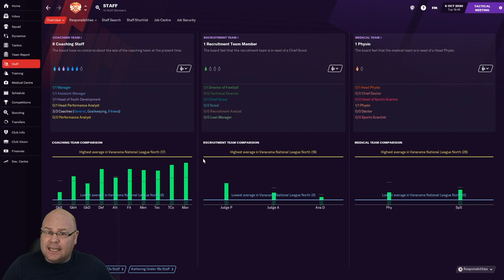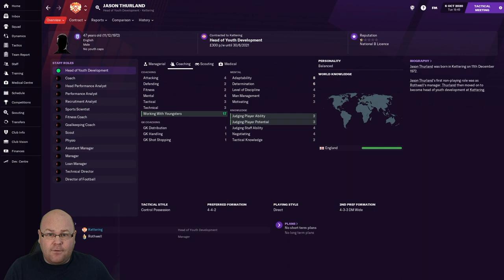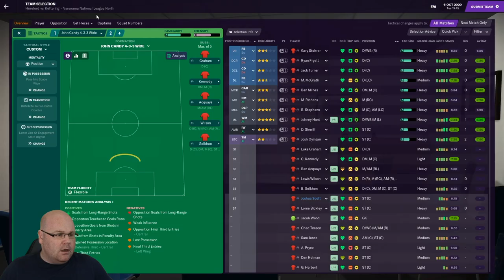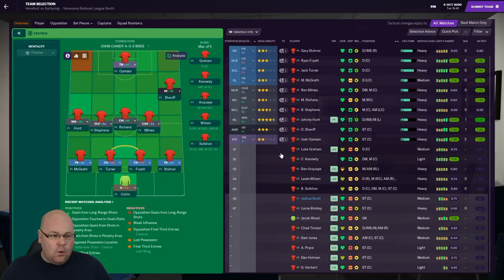FM21 | Kettering Town | #2 | FOOTBALL MANAGER 2021 | LLM | One Of Our Own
‘One Of Our Own’ is an FM21 adventure where we take charge of Kettering Town, one of football’s minnows, and try to guide them all the way to the Premier League. However, unlike other Football Manager 2021 adventures, we won’t be signing wonderkids or bargain free transfers, we’re going to try and make it to the English Football League just using the players we start with and the ones that come through the annual youth intake.

This will probably end in the sack, many of my Football Manager saves do, but join us as we try to create One Of Our Own!